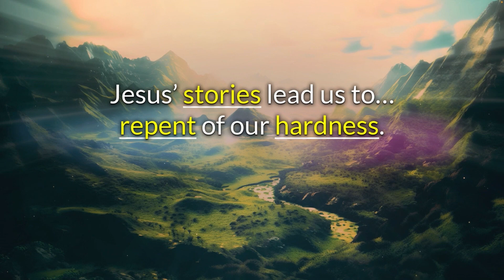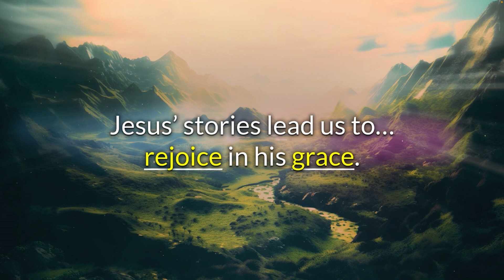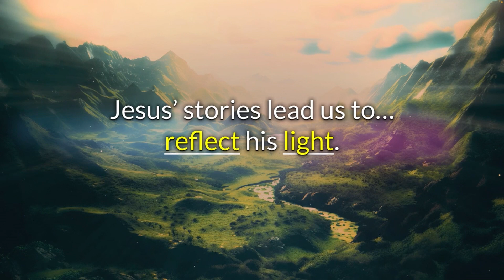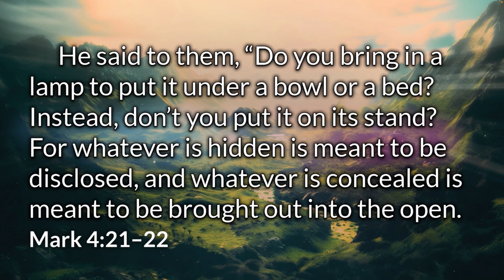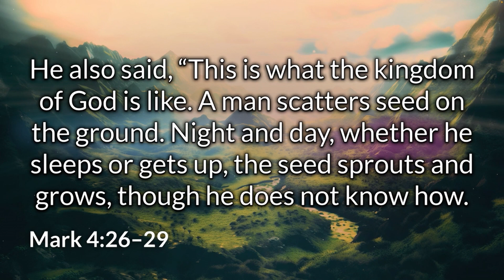Listen Carefully to Your Coach | Race to the Cross | Pastor Kevin Boushek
Race to the Cross | Listen Carefully to Your Coach